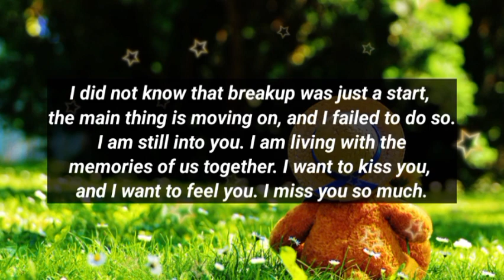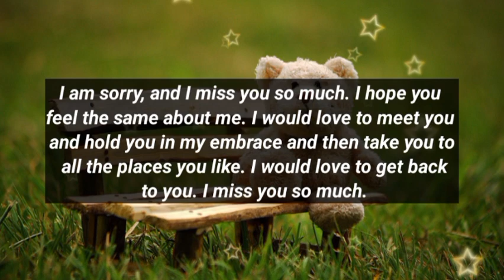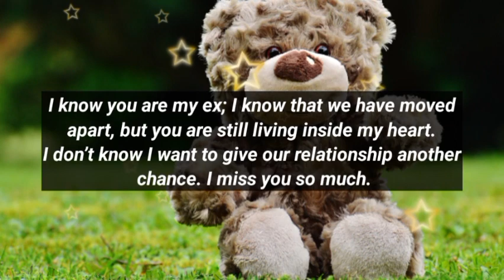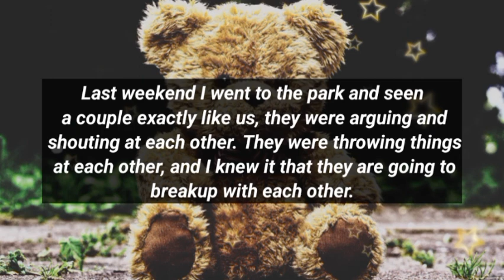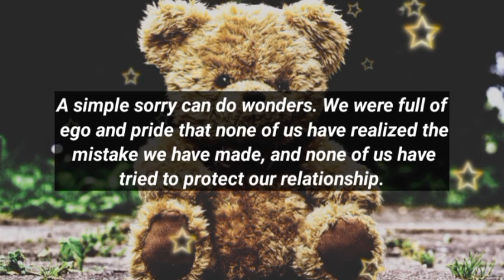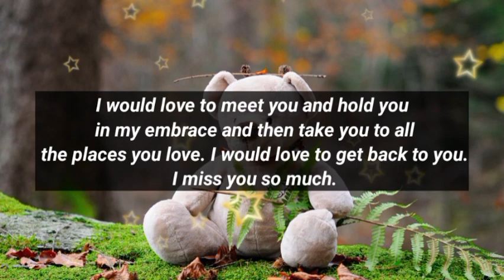Dm to Df ❤️😁 || This is the final message I sent to you...💕💯💋👩‍❤️‍💋‍👨💌